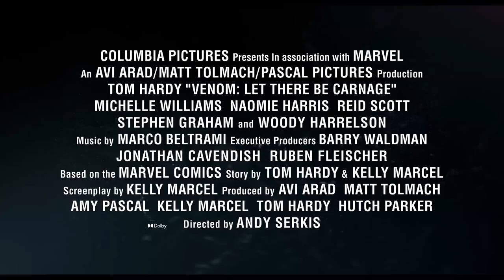VENOM: LET THERE BE CARNAGE || BTS - SHRIEK || ĐANG CHIẾU TẠI RẠP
Là người tình của tên sát nhân hàng loạt Cletus, Shriek cũng điên loạn không kém. Bạn thấy nhân vật này như thế nào? Nếu giờ vẫn chưa ra rạp xem thì đặt liền ở đây nha  👇

🎬 Venom: Đối Mặt Tử Thù 🎬
✨ Suất chiếu đặc biệt: 08 & 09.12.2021
✨ Chính thức khởi chiếu 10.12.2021